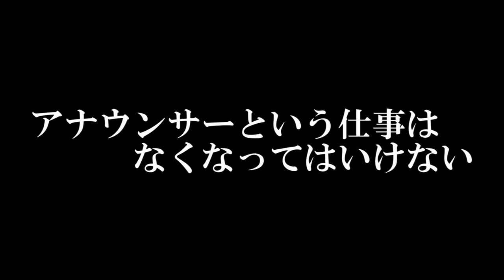ProjectJ会ってきました㉛フリーアナウンサー・藤田真梨子さん②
AIも、ネットも、使いよう！人は「気」を扱える！